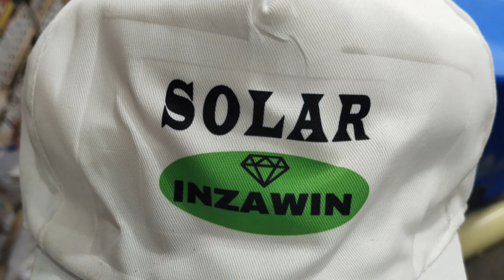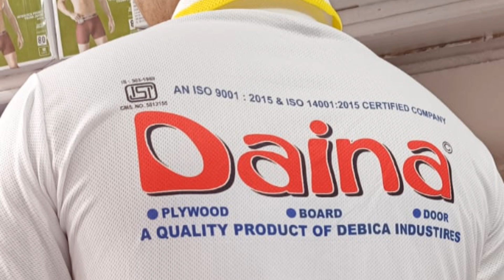Grand Opening Of Our NEW MAA DRESSES || A Readymade Garment Shop || QUALITY PRODUCT ALWAYS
Location: shankarpur, kasalpur bridge

🏪 NEW MAA DRESSES 🛍️

✨ IMPORTANT EARNING VIDEO ✨

maa dresses
clothing store
readymade clothing store
readymade garment store
textile shop in local area
clothing store in local area
clothing store in Farakka
Farakka clothing store
Farakka readymade garments shop
Farakka garment shop
local area mein kapdon ka dukaan
grand opening of clothing store
Farakka maa dresses
maa dresses at Farakka
grand opening of maa dresses
maa dresses grand opening